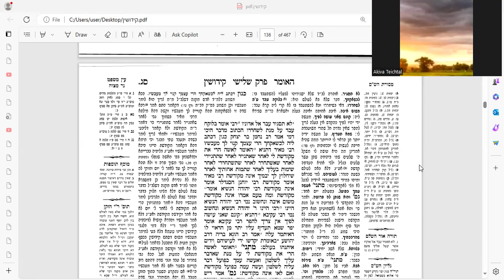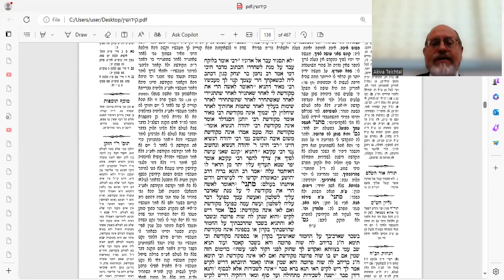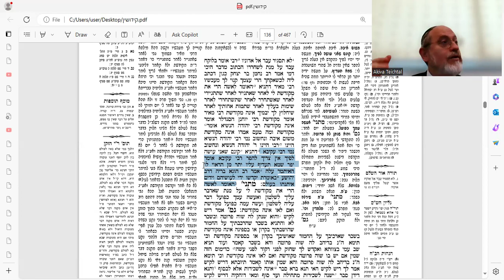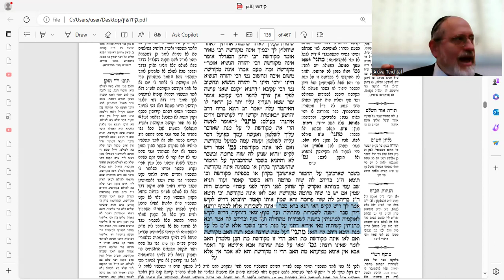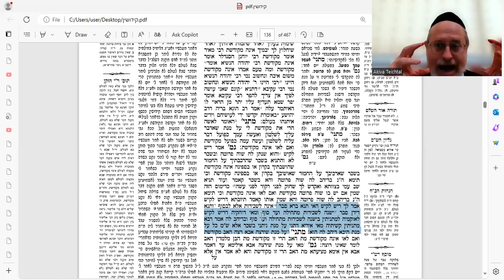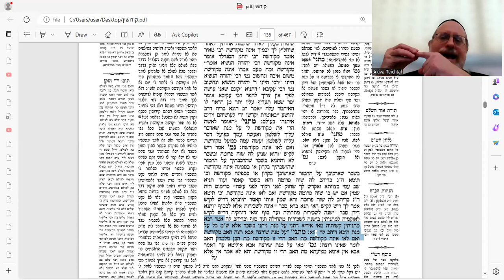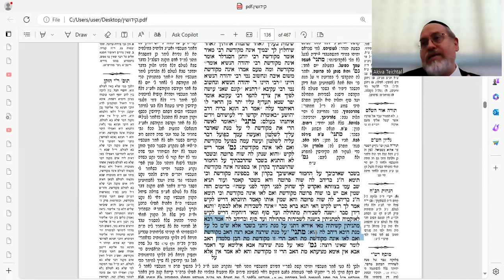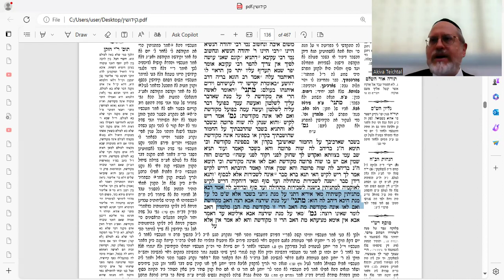Kiddushin 63a Amud Yomi Shiur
BSD "The future is now" is a common slogan. Does Halacha believe in it? Can a person apply halachic details (such as consecration) to something that will only evolve in future? ; New Mishnah: Can a man mekadesh a woman through giving her a service ("You are hereby my wife with this taxi ride")?